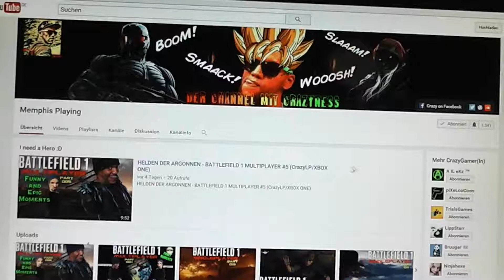FOR HONOR #1 - KAPITEL 1 RITTER/Fürsten und Feiglinge (Lets Play For Honor/Deutsch)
FOR HONOR STORY MODE #1
KAPITEL 1 RITTER/Fürsten und Feiglinge
(Lets Play For Honor/Deutsch/XBOX ONE)

FOR HONOR, gespielt auf der XBOX ONE, mit Live Commentary.

Publisher und Produktion von FOR HONOR : Ubisoft

Crazy´s Gaming Setup:
Kamera: Panasonic HC-V100 + Greenscreen
Mikrofon: The T bone Sc450 USB
Gameplay: Xbox 360 / Xbox One
Gameplay Aufnahmen: Hauppauge HDPVR 2
PC: AMD Phenom ™ II X4 940 Processor (Quad Core) 3,00GHz
8 GB RAM
Grafikkarte: GeForce GTX 570 GS 1GB